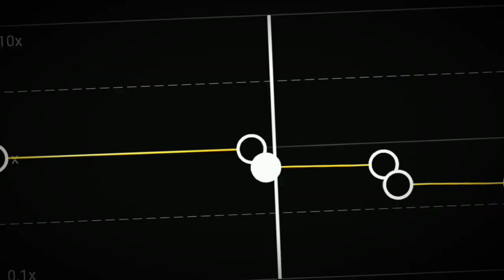Disiz La Peste — Mastodonte (CapCut Slow Edit )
Hello guy's ✌️